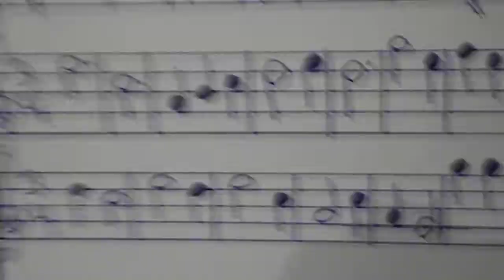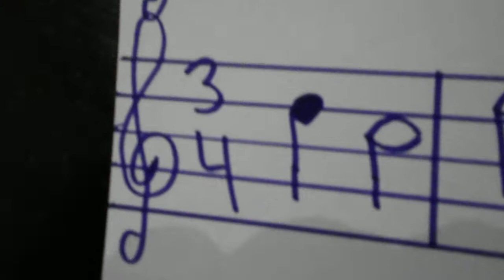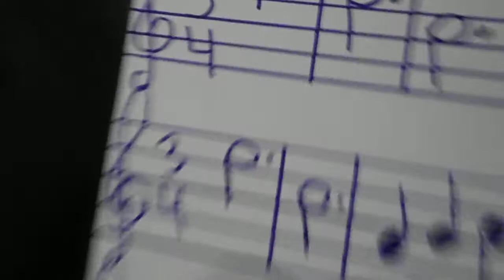Tutorial de Solfeo 20. (Daisy Bell). Profesor JOAQUÍN BP.